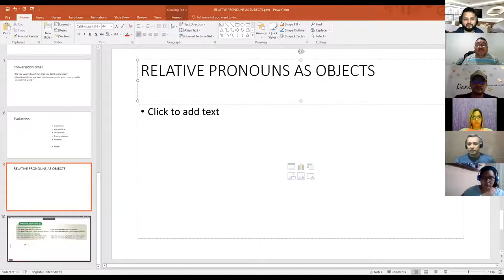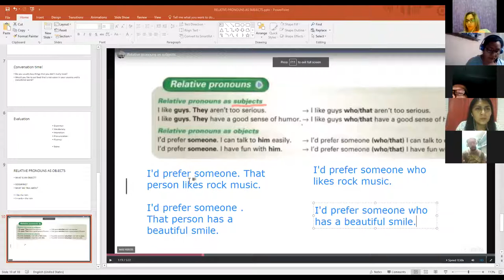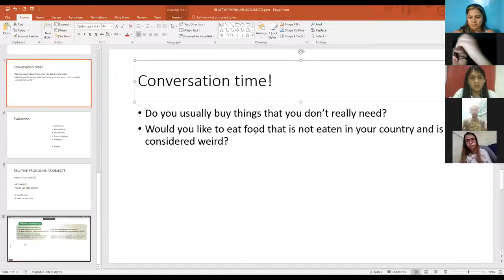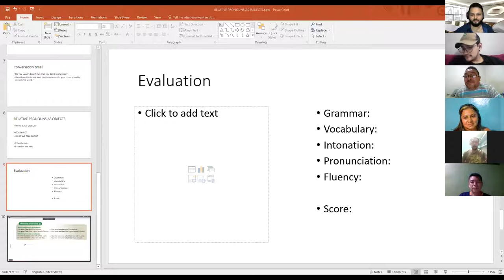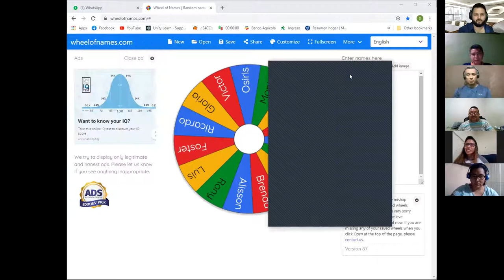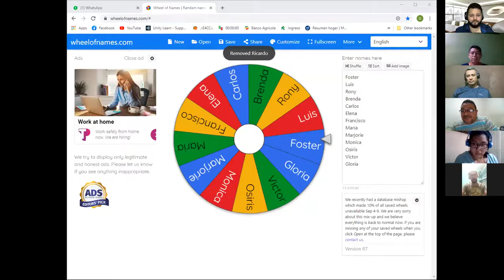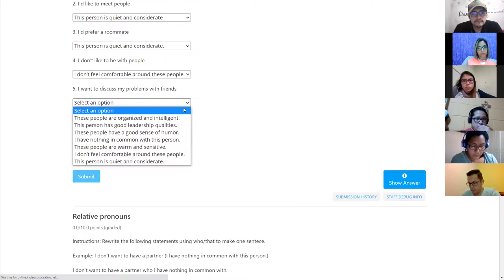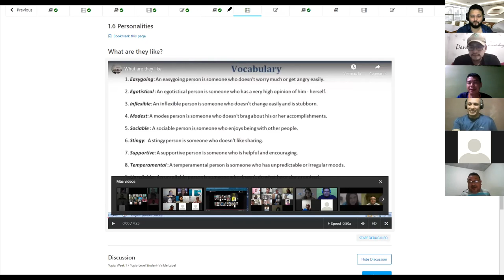Ingles Corporativo-Day 3 Relative Pronouns